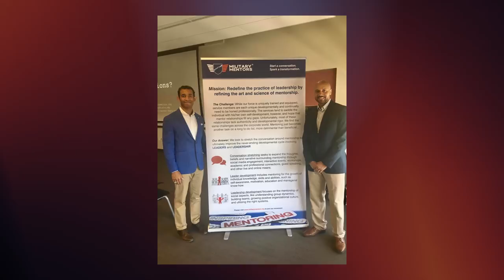008 Long Gray Lessons with Psychological Operations (PSYOP) Officer Chevy Cook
008 Long Gray Lessons with Psychological Operations Officer: Major Chaveso Cook

Chaveso “Chevy” Cook is a native of Columbia, South Carolina. At an early age, both he and his brother were separated from their parents and eventually were adopted by their next-door neighbor, "Momma J". With guidance from "Momma J" and a young educator by the name of Mr. Kory Roberts, Chevy moved in a forward trajectory despite a tumultuous past.

Chevy graduated from the United States Military Academy in 2004. He commissioned as an Air Defense Artillery officer where he was an Avenger Platoon Leader, Battery Executive Officer, and Assistant S-3 at Fort Bragg, North Carolina, during which he deployed to Iraq. Shortly thereafter he attended the U.S. John F. Kennedy Special Warfare Center and School and branched Psychological Operations (PSYOP). Upon completion, Chevy, became a Detachment Commander in the 8th PSYOP Battalion at Fort Bragg.

Chevy was subsequently selected as the first PSYOP Officer for the Eisenhower Leadership Development Program, returning to West Point to become a Tactical Officer. He was the first officer in modern USMA history to be a teacher and Tactical Officer simultaneously. Returning to Bragg he commanded Delta Company and deployed again to Qatar, Jordan, Iraq, Kuwait, Tajikistan, and the United Arab Emirates. Today he is the Battalion Commander for Headquarters Command Battalion at Fort Meade.

My Equipment and Gear I use for all of my videos and live streams:
(Camera 1) Sony A7III
(Camera 2) Sony A7RII
(Lens 1) Sony SEL35F14Z Distagon T FE 35mm f/1.4
(Lens 2) Sony FE 70-200mm f/2.8 GM OSS Lens
(Lens 3) ROKINON AF 18mm F2.8
(Live Stream Microphone) Shure SM7B Microphone
(Run and Gun Microphone) Rode VideoMic Pro+
(Lapel Microphone) Rode SmartLav+
RODE PSA 1Boom Arm
(Stabilizer) Zhiyun-Tech Crane v2